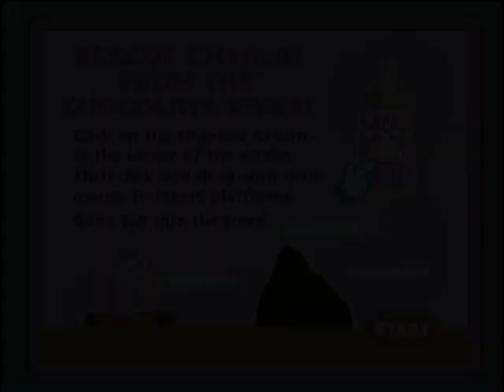Poptropica Charlie and The Chocolate Factory FULL Walkthrough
Sorry I haven't been uploading lately but here it is anyway hope it helps :)

You don't have to save the kids in the exact order I did so here's the shortcut for each of them!

Nut: 4:51

Inventing: 6:36

Television: 8:25

Chocolate: 10:29

All Time Low - Time bomb

Paramore - Playing God